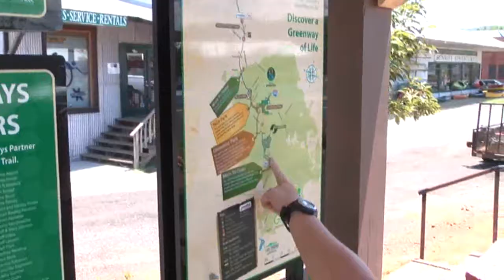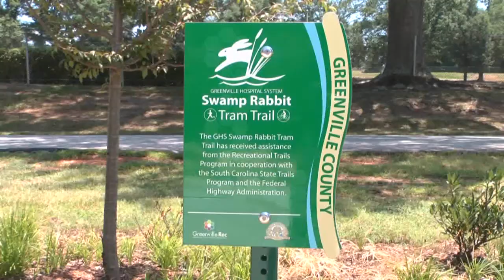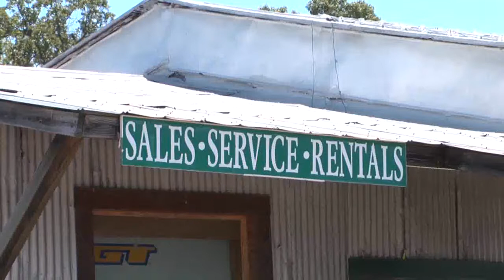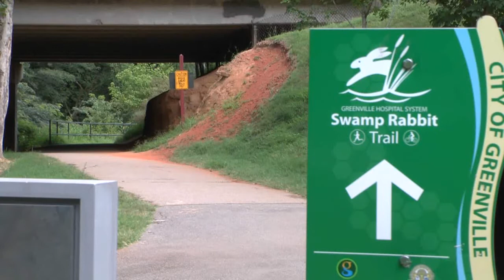Greenville County Swamp Rabbit Tram Trail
The Greenville County community has created and continues to improve the GHS Swamp Rabbit Trail. Now in 2013 with more than 17 miles on the ground 4 organizations, Naturaland Trust, Greenville County Recreation District, the City of Simpsonville, and Lake Conestee Nature Park, are working together through the Recreational Trails Program towards the goal of extending the Swamp Rabbit from North Carolina to Laurens County. Your comments collected here demonstrates that not only do 403,000 users enjoy the Swamp Rabbit  annually but there is equal desire to expand the SRT further, so more communities can Discover a Greenway of Life